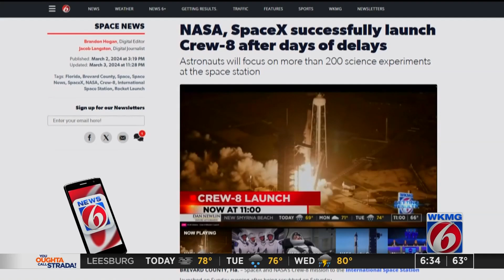NASA, SpaceX successfully launch Crew-8 after days of delays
SpaceX and NASA’s Crew-8 mission to the International Space Station launched on Sunday evening after being scrubbed on Saturday.